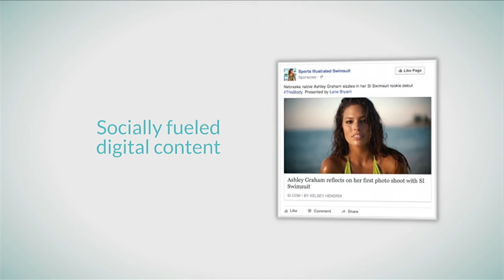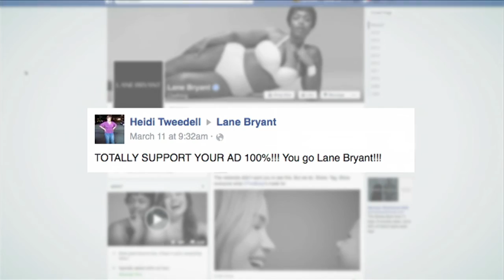Sports Illustrated & Lane Bryant | Media Innovation Day 2016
Brian Beitler | EVP, CMO, Lane Bryant
Chris Hercik | SVP, Creative + Content, The Foundry @ Time Inc.

In one of the most highly anticipated magazine releases of the year, the 2016 Sports Illustrated swimsuit issue sent a powerful message - about body positivity, and the power of partnerships.

In an interesting side note, the idea grew from a conflict that originated at the 2015 Media Innovation Day.